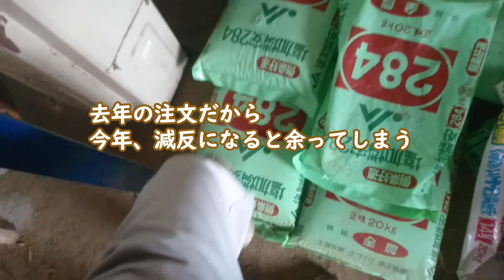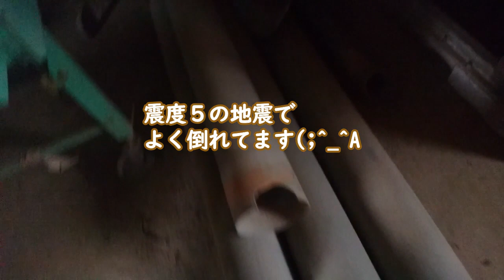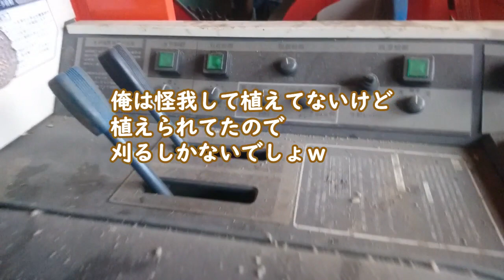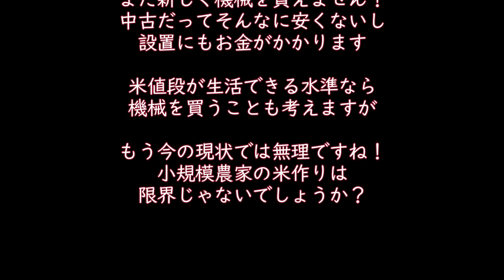作業場で独り言！離農したら何か出来るな！(^▽^)/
作業場で車いじりとか他の物作りとか
したいね！
農機具はもう古すぎて終わりだ！
また新たに買って農業は出来ません！